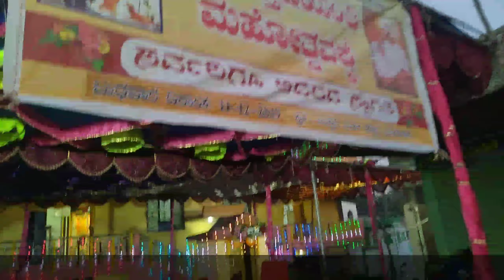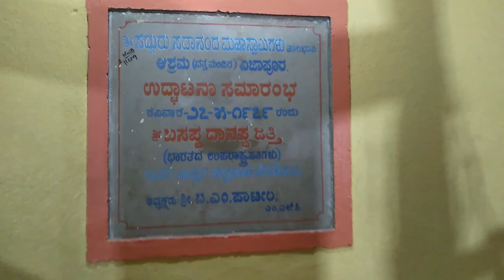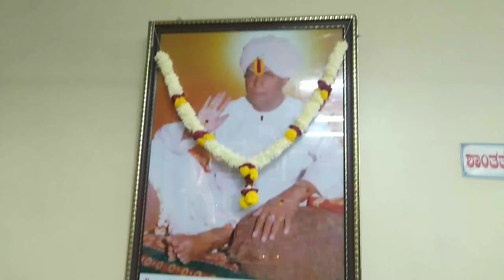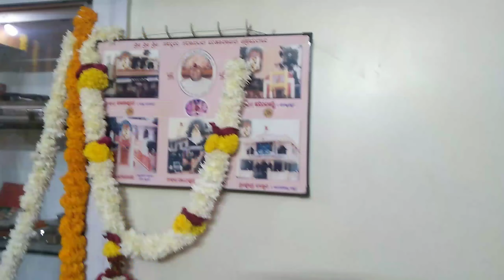Datta jayanti mahotsav at vijayapur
JAI SADANANDA Baba

*ದತ್ತಾತ್ರೇಯ ಓಂ ನಮಃ ಶಿವಾಯ ಶ್ರೀ ಸದಾನಂದಾಯ ನಮಃ*

*Social Media*